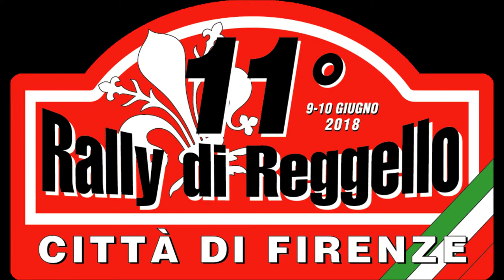Rally Reggello 2018 P.S.6 Pizzeria Giusti e Torricelli Gragnoli Domini